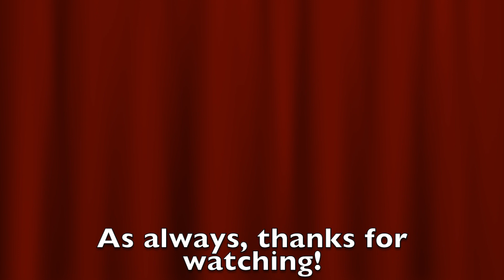"Cao Cao, You Can Do Better Than That" Total War Three Kingdoms: Sun Jian - Episode 11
Total War Three Kingdoms: Sun Jian - Episode 11
"Cao Cao, You Can Do Better Than That"

I am new to Let's Play gaming videos. So I am looking for lots of feedback and advice to help me make my channel the most interesting it can be for my viewers.  All comments are greatly appreciated and being a new channel I will make every effort to respond to all comments.

Help me to build this channel into something you all can consistently enjoy.

Like or dislike the video, leave that comment and help me figure out what works for the most of you.  Probably won't appeal to 100% of you, but I would like to keep improving the channel to appeal to the most of you as possible.

With my full time job, I will attempt to maintain a conservative upload schedule of Wednesdays and Saturdays (8AM Central Time U.S.) going forward.  As I get into a good routine, perhaps I will be able to increase the upload days.